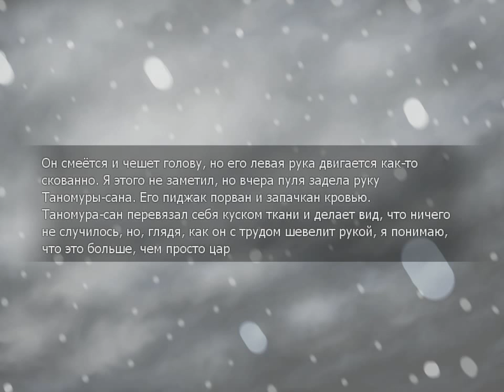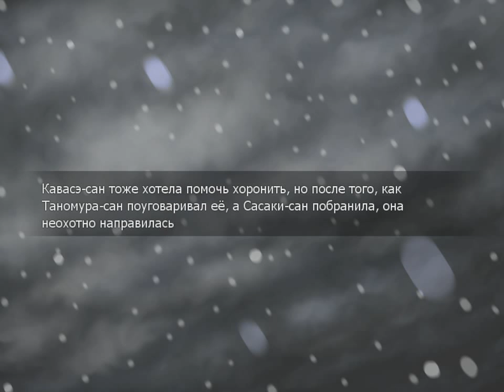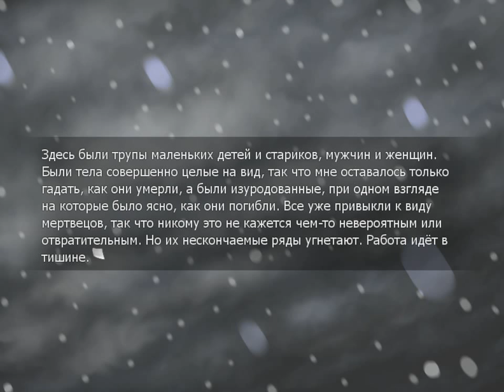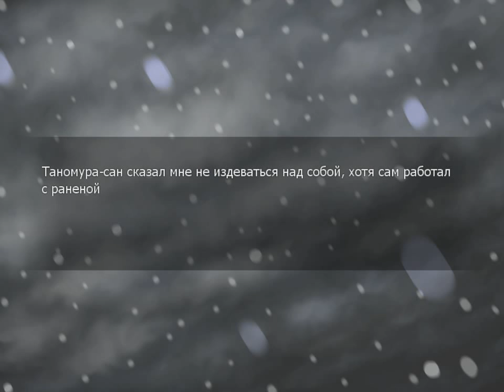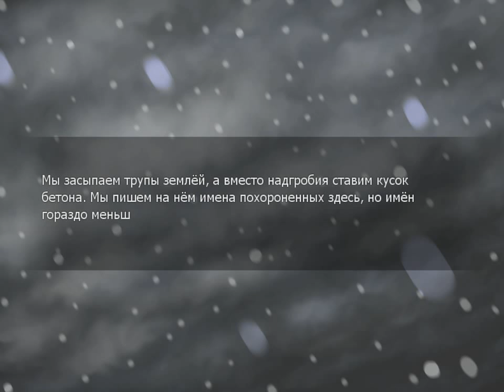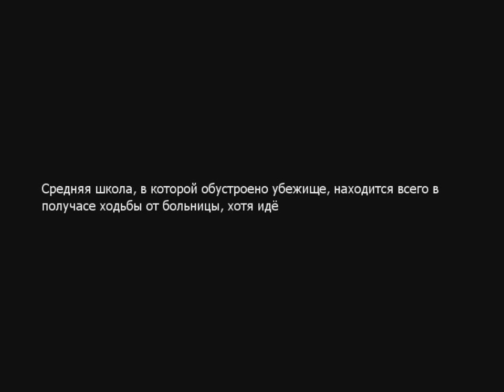Swan Song - #10 - Копая могилы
Визуальная новелла Лебединая Песнь повествует о группе людей, выживших после землетрясения, где-то на просторах Японии. Им предстоит столкнуться со всеми ужасами выживания... а также людьми, которые могут быть гораздо хуже любой из катастроф...